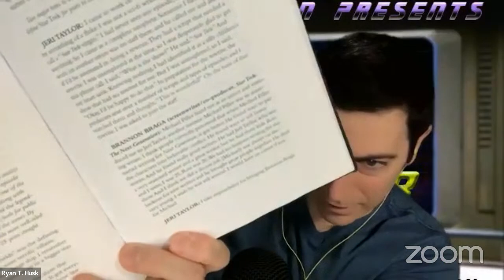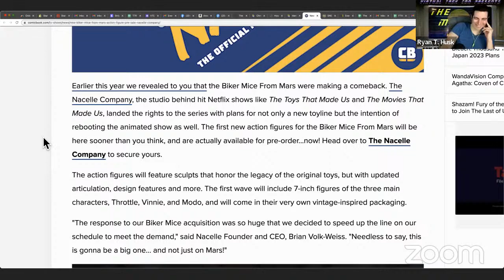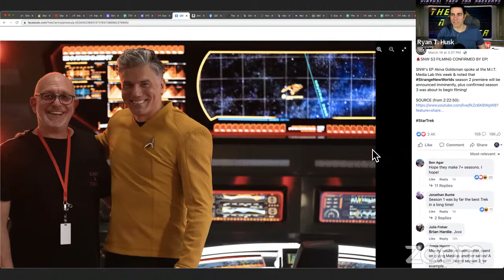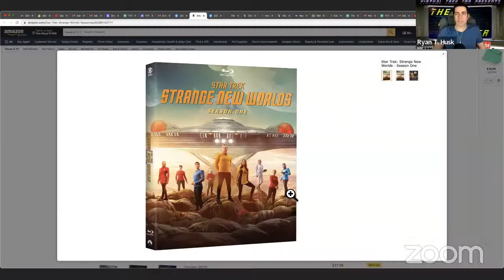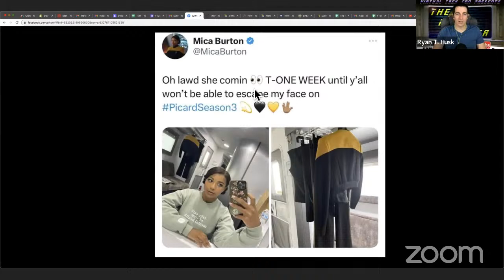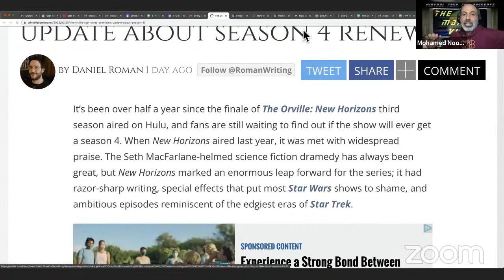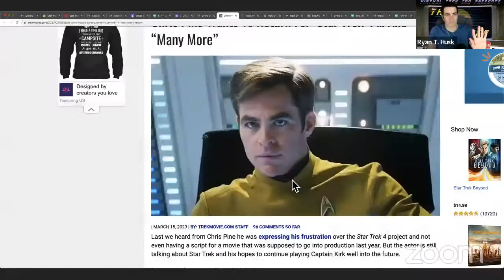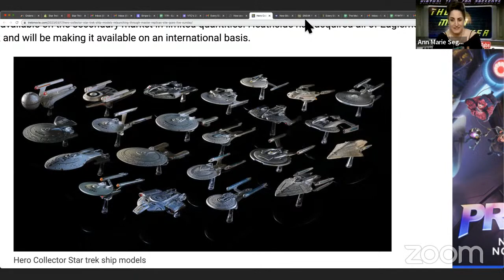Nacelle Network's Center Seat Book, Strange New Worlds S1 Blu-Ray | with Peter Holmstrom | TMV #77